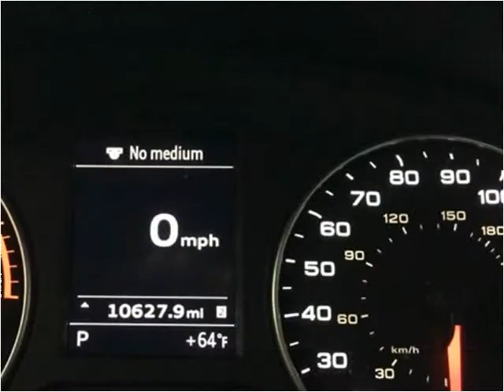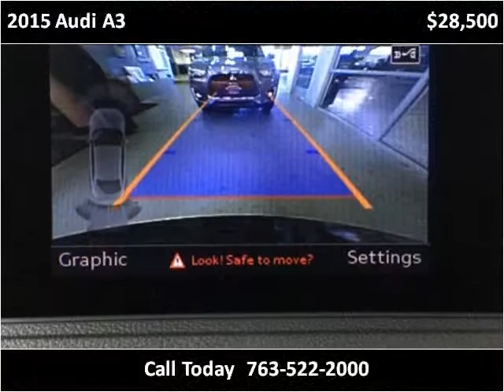2015 Audi A3 Used Cars Golden Valley MN